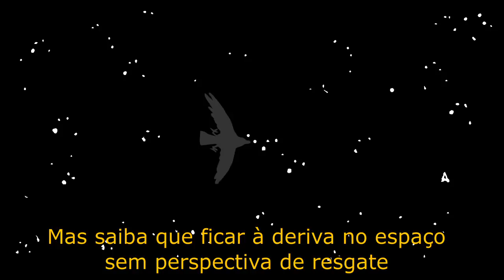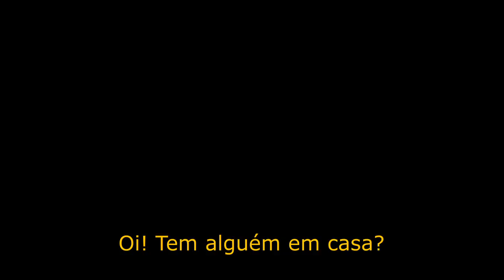TRAILER DOS VINGADORES SÓ QUE ANIMADO DE UM JEITO MEIO ZOADO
Bjo